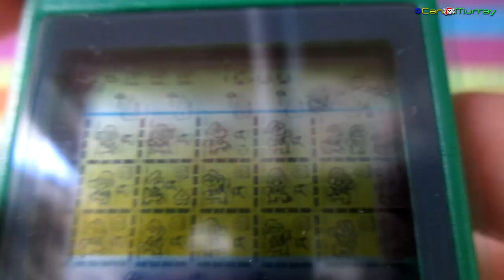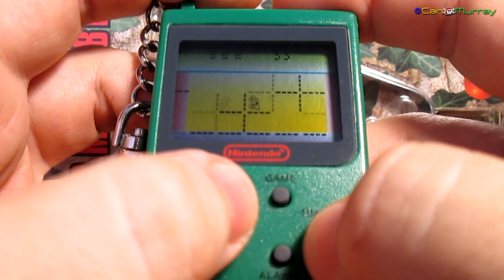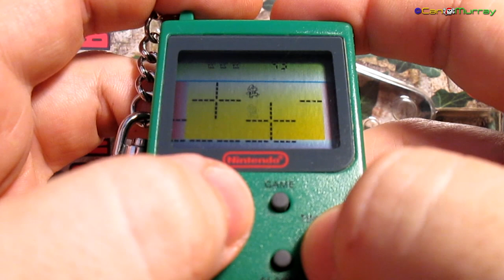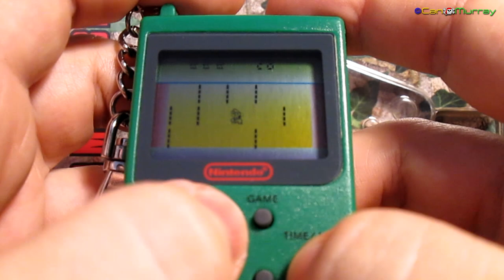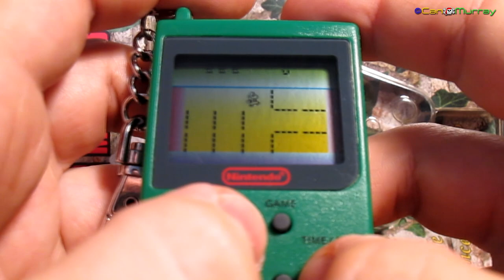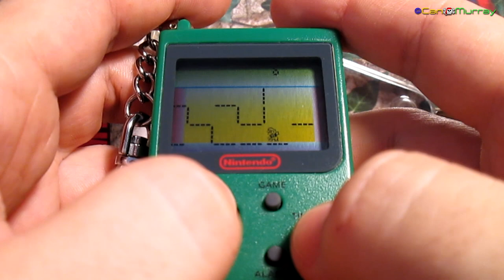Super Mario Bros - Nintendo Mini Classics LCD Game & Watch [CanMurray]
Unboxing y Review en español del Super Mario Bros de Nintendo Mini Classics. Analizamos y jugamos a la versión actual de la máquina Game & Watch de la compañía nipona.

Análisis de la mano (literalmente) de la maquinita con aspecto de GameBoy clásica, tamaño llavero y más portable todavía que la versión original.

En este caso tenemos la ¡versión original en verde! de la serie Mini Classics, que actualmente Nintendo decidió cambiar el color a gris ¿cual os gusta más? o ¿preferís la ochentera más alargada?

Dinos tu maquinita LCD preferida, seguro que tuviste una ^^

¿Tienes alguna sugerencia o quieres saber más de nosotros?

@CanMurray (Twitter oficial del canal)
@Sembei127 (Dr. Slump)